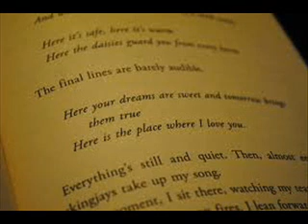Mountain Air/Rue's Lullaby Cover by lalasdf (Acapella)